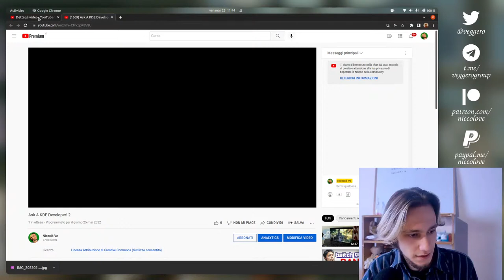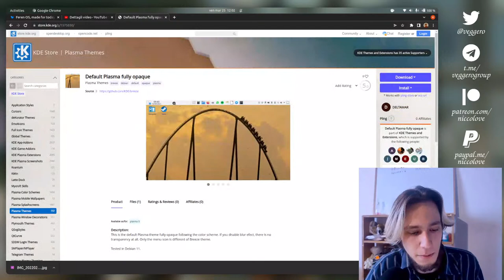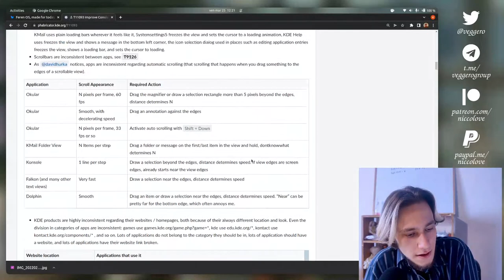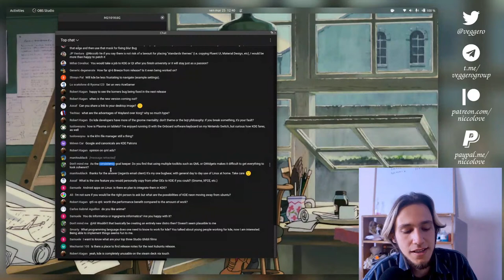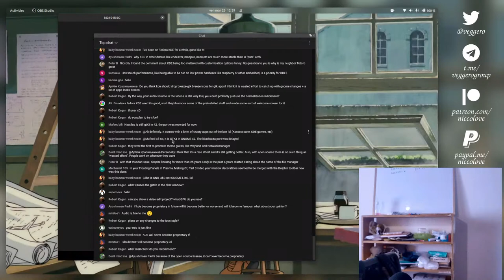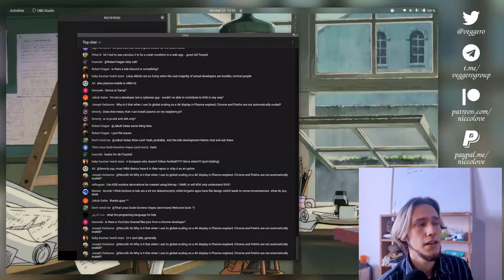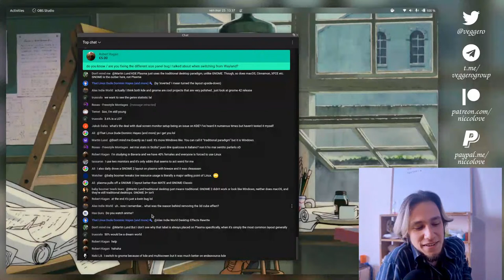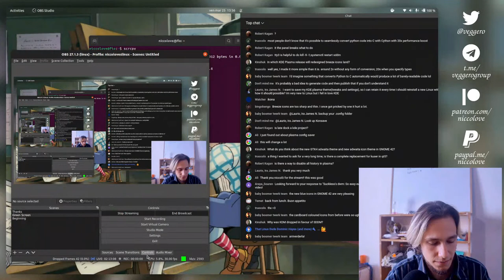Ask A KDE Developer! 2